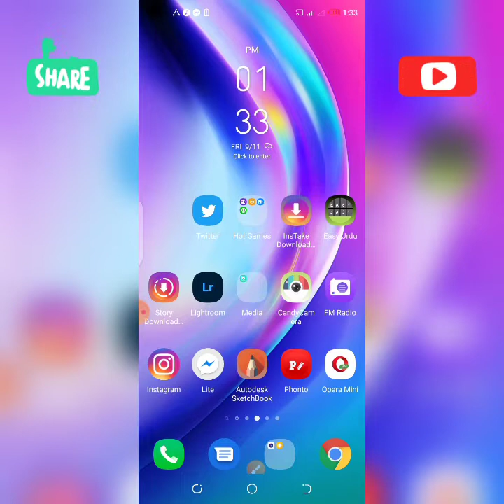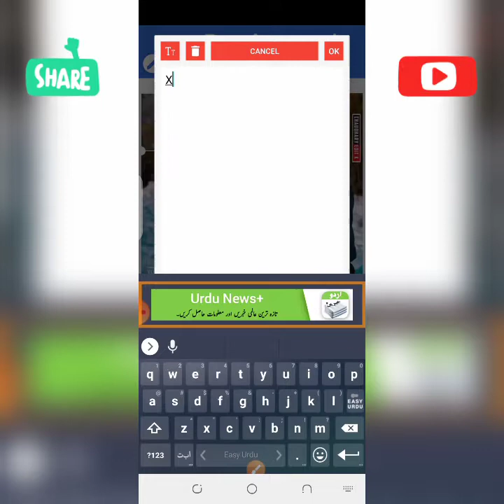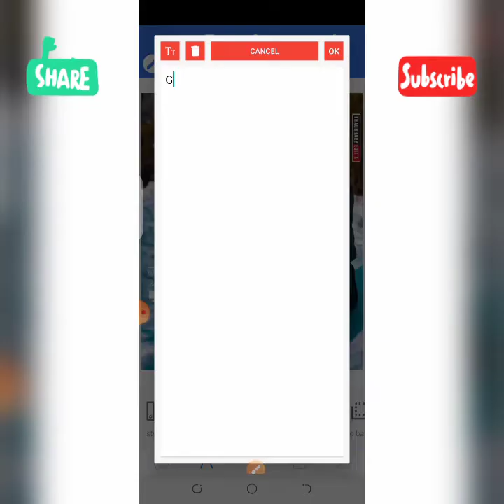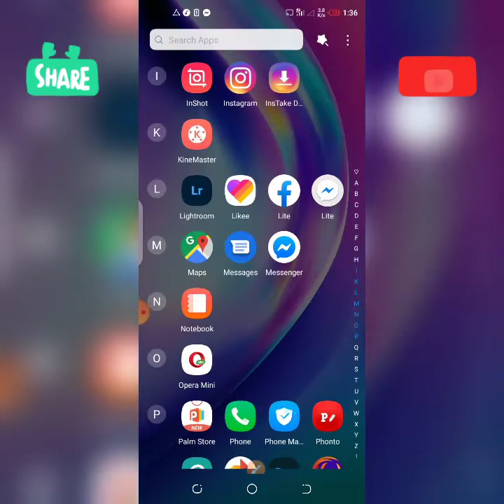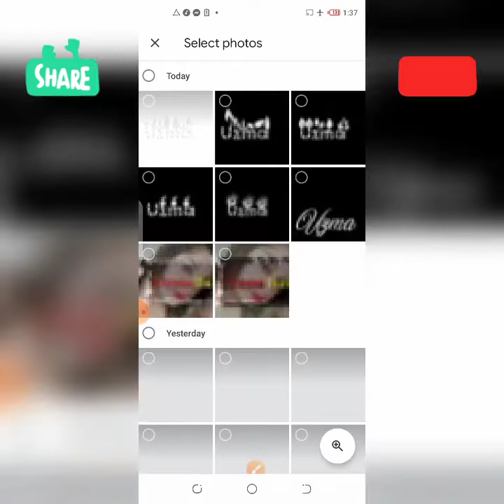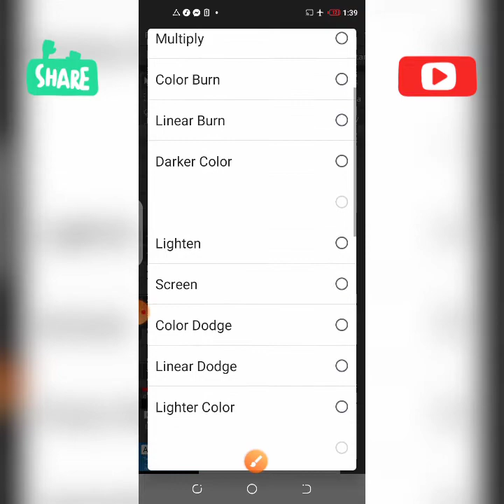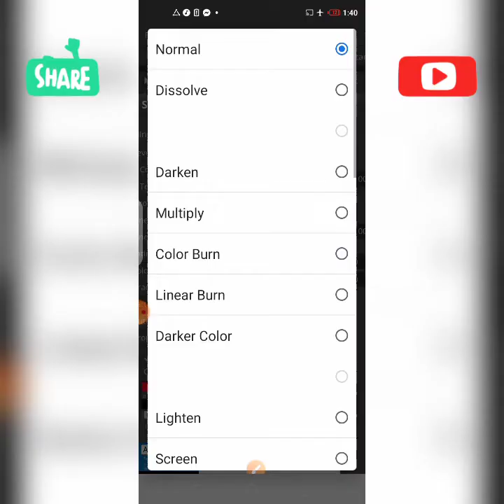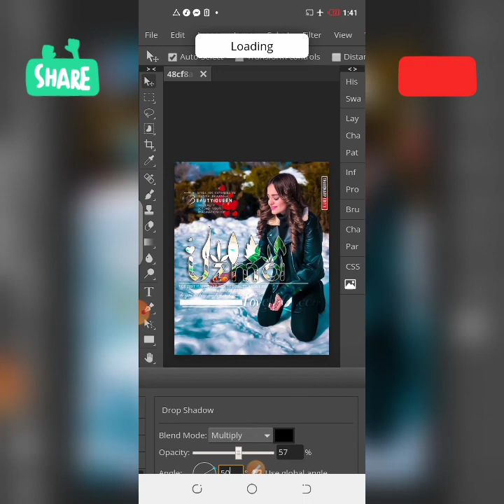How To Make Pattern Overlay Glass Font In Photopea | Zarraq Shahzaib Editxx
🕊•1,Comments,,,1,Share